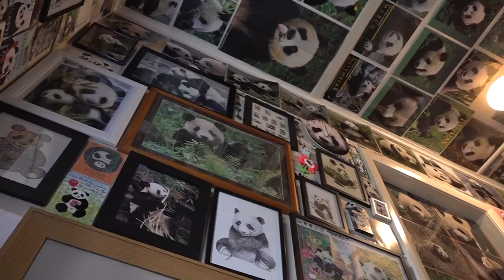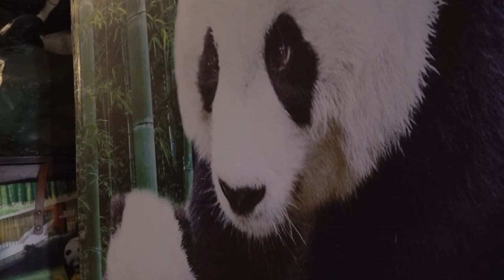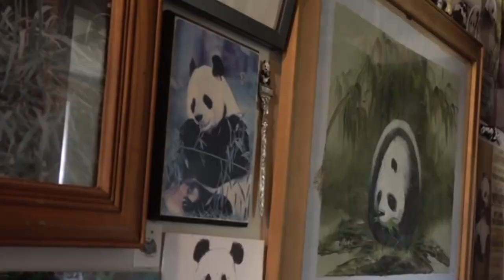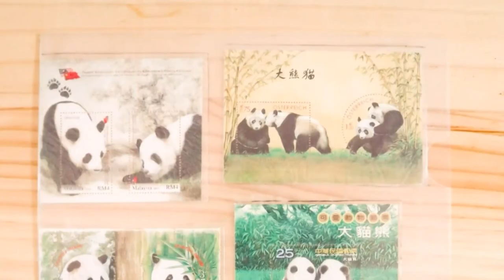The world record attempt and pandas…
New Zealand is host to many different species of animal but until now, there's been no scientific evidence of pandas in New Zealand. Yet all this time, somewhere in South Canterbury, one woman has been collecting them. Thousands of them. Julian Lee went to meet Kathyrn…

Kiwis are never very far from blue spaces and quite often we're actually "in" them.